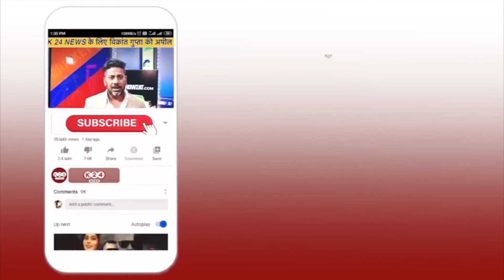CM धामी ने कुमाऊं को दिया करोड़ों का तोहफा !! II K 24 NEWS II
VIDEO BY : K 24 NEWS